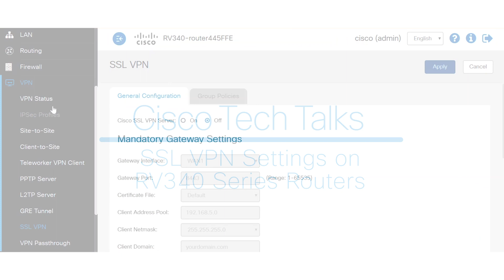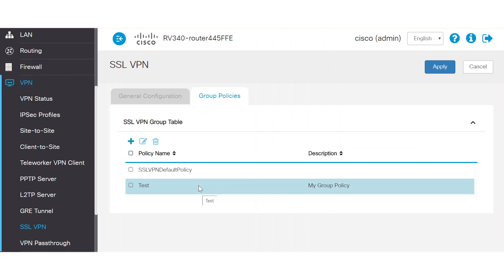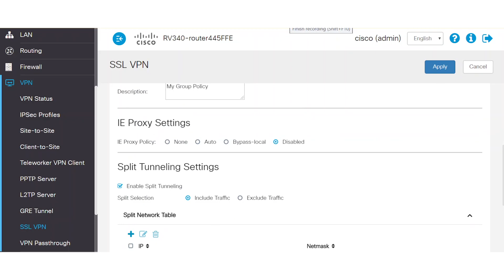How to Configure SSL VPN Settings on Cisco RV34x Series Routers | Walkthrough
In this video, we demonstrate how to configure SSL VPN settings on Cisco RV34x Series Routers. Learn how to set up SSL VPN to securely connect remote users to your network, enabling access to resources from anywhere. We’ll walk you through the necessary configuration steps, best practices, and tips for ensuring a seamless, secure VPN connection.

  What you’ll learn in this video:
  – How to configure SSL VPN settings on Cisco RV34x Series Routers
  – Best practices for securing remote access via SSL VPN
  – Step-by-step instructions for enabling and managing SSL VPN connections
  – How to monitor and troubleshoot SSL VPN connections for optimal performance

  This video is ideal for network administrators, IT professionals, and anyone responsible for configuring secure remote access for users on Cisco RV34x Series Routers.